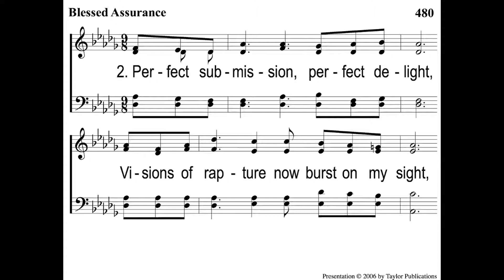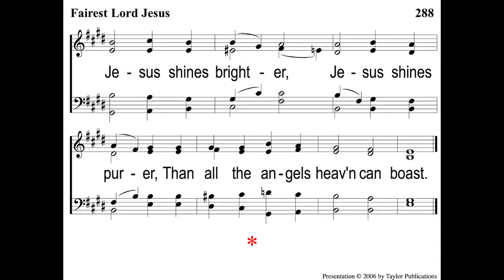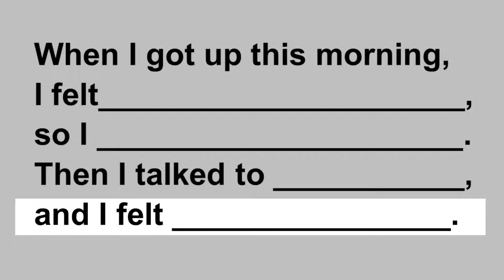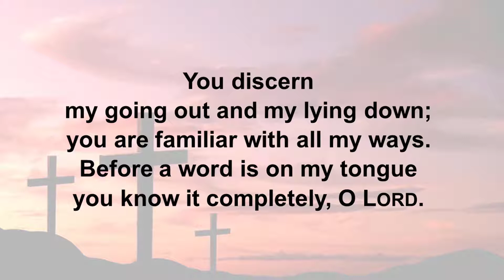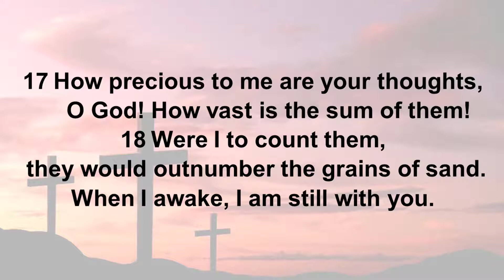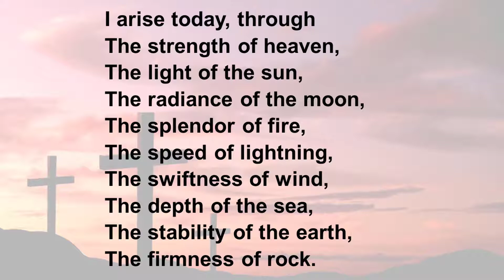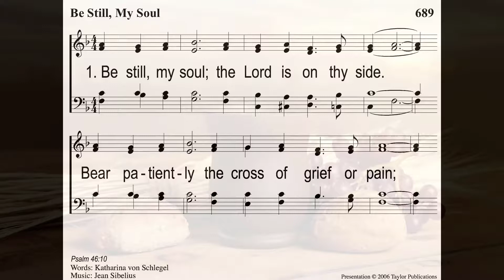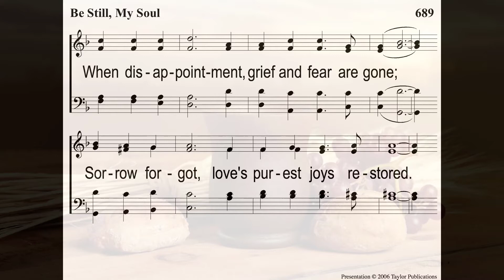2020 05 03 GOD BE WITH YOU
Warrenton Church of Christ Sunday Sermon - God Be With You.